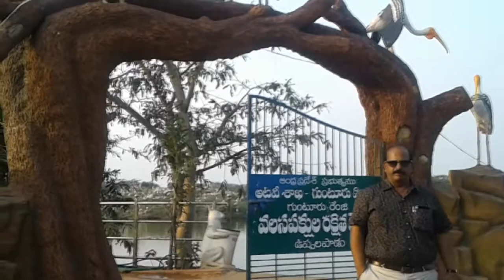Uppalapadu bird sanctuary